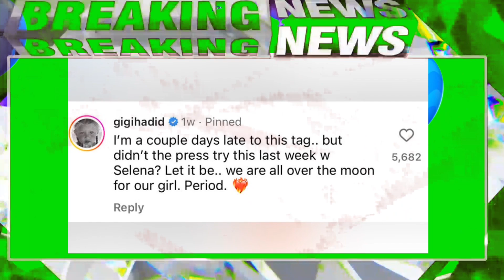Taylor Swift and Travis Kelce's relationship gets rare praise from celebrity friends and even her ex